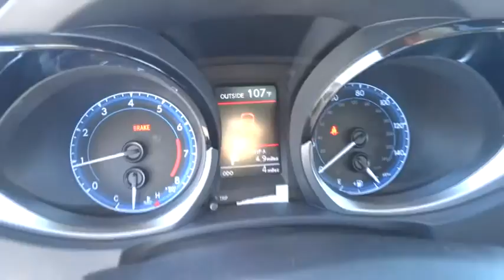2015 Toyota Corolla Las Vegas, Henderson, North Las Vegas, San Bernardino County, NV 85014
2015 Toyota Corolla
2015 Toyota Corolla S Plus - Stock#: 850140 - VIN#: 5YFBURHE5FP190376

Centennial Toyota
6551 Centennial Center Blvd

Move quickly!!! Climb into this reputable Sedan and experience the kind of driving excitment that keeps you smiling all the way home** SAVE AT THE PUMP!!! 37 MPG Hwy!!! Great safety equipment to protect you on the road: ABS Traction control Curtain airbags Passenger Airbag Front fog/driving lights...Other features include: Bluetooth Power locks Power windows CVT Transmission Climate control...